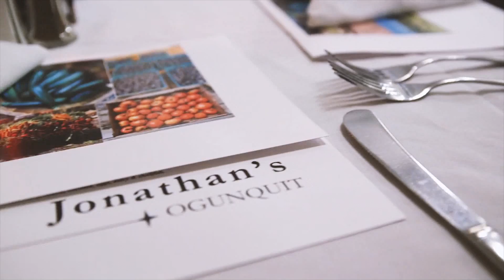Jonathans Ogunquit 30 060518